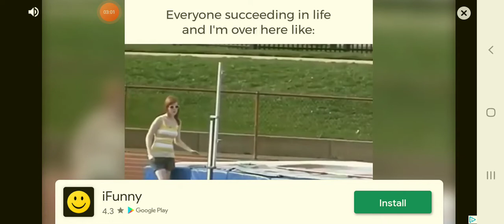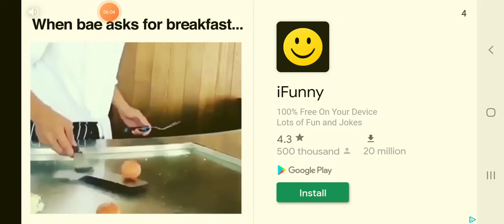some levels part 11